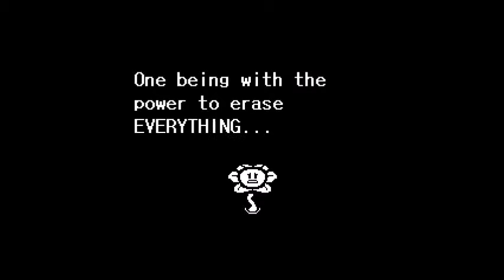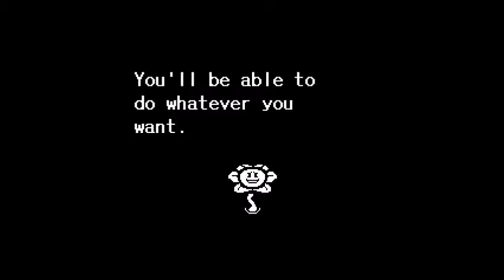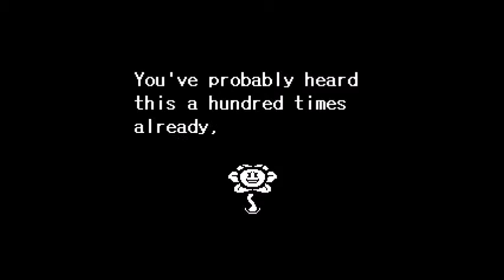DSG Play Undertale(Genocide) Part 1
Episode Name: Who's the real monster here?

Now it's time to be super depressing! Let's see where a little curiosity and a lot of neglect for moral code gets us in a Genocide run of Undertale! Prepare for an even greater feels trip.